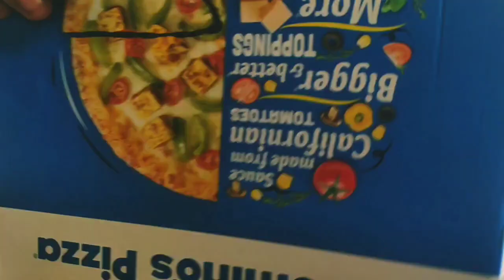festival vlogs#🍕pizzaತಿಂದು ಎಷ್ಟು ದಿನಗಳಾಗಿತ್ತು|kannada vlogs#daily vlogs/makara sankranti part -1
Hi Everyone
i am Sinchana
KannadaYoutuber
i do video on daily routine vlog,  and many more in Kannada ♥️

Domino's Pizza
weekend pizza challenging
morning routine#night routine